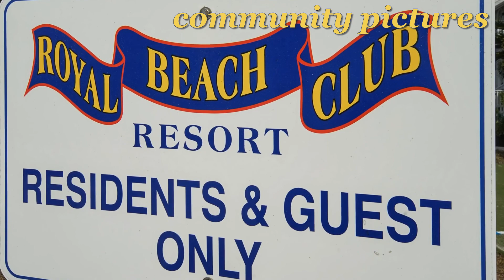Condo For Rent - Fort Myers Beach, FL 33931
The Royal Beach Club - Directly on the Gulf of Mexico